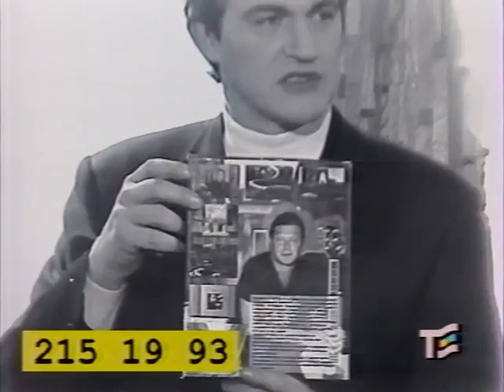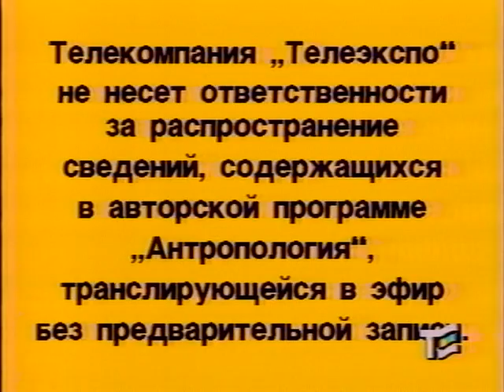"Антропология" | Вопли Видоплясова | 1998 г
славная группа "В.В." в гостях у Дмитрия Диброва
00:00  - start
1) 2:23 - "Галина"("Музіка", 1997);
2) 8:48 - "Юра"("Музіка", 1997);
3) 15:25 - "Пісенька"("Були деньки", 2006);
4) 22:08 - "Танці"(французька версія)("Країна мрій", 1994);
5) 26:50 - "Весна"("Музіка", 1997);
6) 32:18 - "Весна"(реприза);
7) 34:06 - "Автострада У Пекло"("Країна мрій", 1994);
8) 41:47 - "Країна мрій"("Країна мрій", 1994).